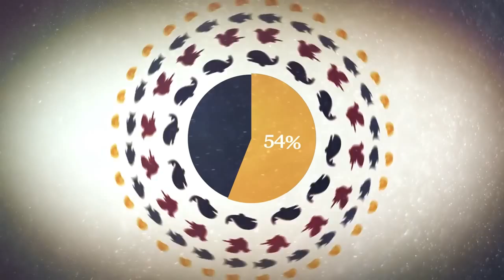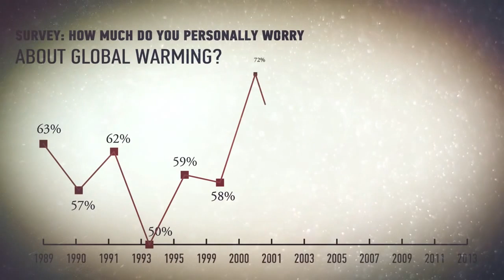Why the ocean water will be tpxic